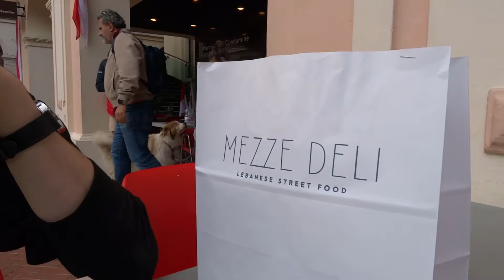Monaco 🇲🇨 How is it kept so clean?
Our day in Monaco!